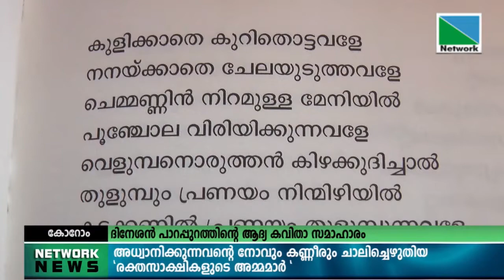കോറോത്തെദിനേശന്‍ പാറപ്പുറത്ത് തന്റെ ആദ്യസമാഹാരമായരക്തസാക്ഷികളുടെഅമ്മമാര്‍ എന്ന കവിതാ സമാഹാരത്തിലൂടെ